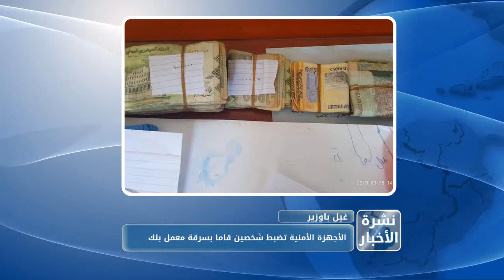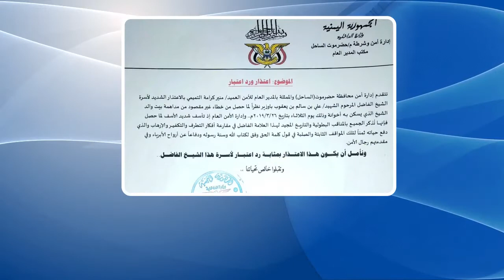نشرة الاخبار من قناة_المكلا 31 مارس 2019م